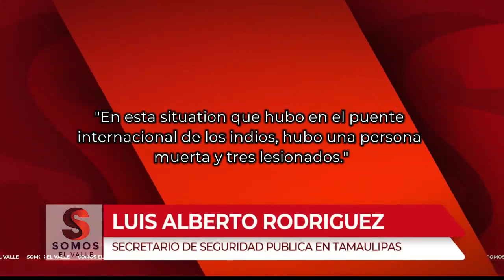Tiroteo Mortal en Puente Internacional de Los Indios